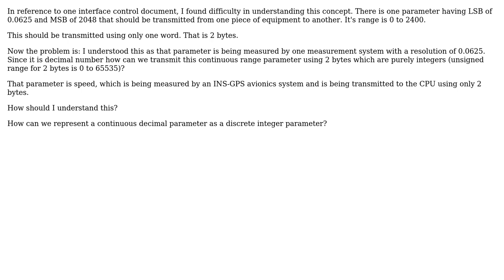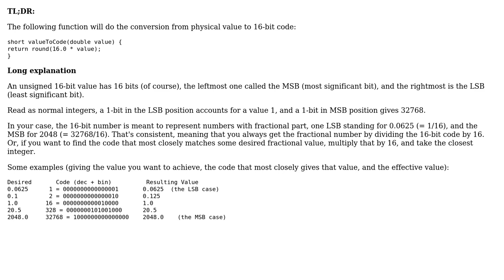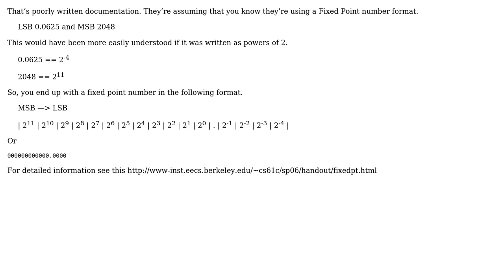Software Engineering: Understanding LSB and MSB (2 Solutions!!)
Software Engineering: Understanding LSB and MSB

With thanks & praise to God, and with thanks to the many people who have made this project possible! | Content (except music & images) licensed under CC BY-SA | Music | Images & others | With thanks to user RubberDuck user Ralf Kleberhoff user Kyle A user Ajay shifu and the Stack Exchange Network Trademarks are property of their respective owners. You are responsible for your own actions.